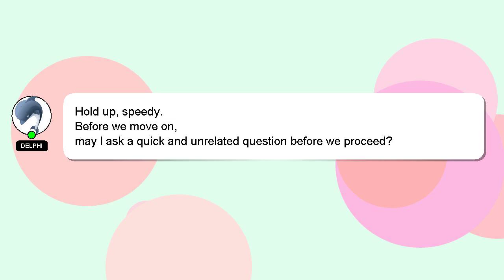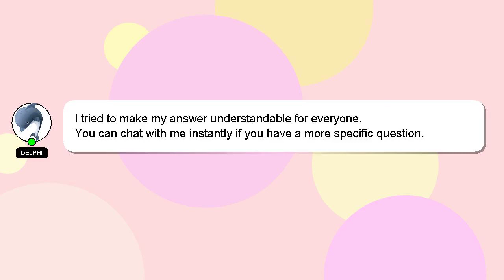C++ : Eye of Gnome - Open two images on different windows with shell script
Eye windows C++ of images : script on Gnome two - Open with different shell